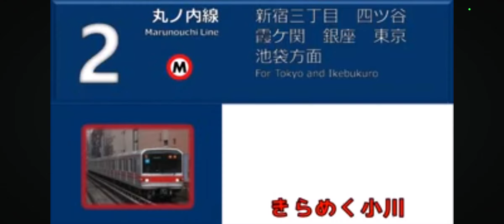長町 長町です 2番線の電車は 泉中央行です